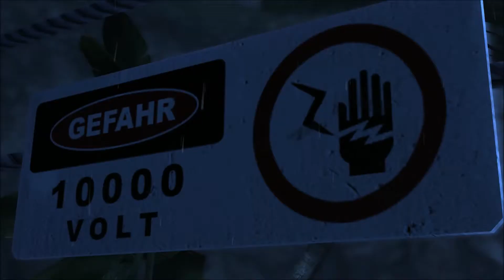Lets Play "Jurassic Park" - The Game - Der Eindringling - Episode 01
Das neue Lets Play auf unserem Channel befasst sich mit

Die Story :

Im ersten Film Jurassic Park wird der Behälter dem Programmierer Dennis Nedry zum Verhängnis. Im Adventure Jurassic Park entspinnt sich ausgehend von der im Schlamm verloren gegangenen Barbasol-Dose - in der Dino-Embryonen versteckt sind - eine parallel zum Film ablaufende Zweithandlung. In deren Verlauf bekommt es der Spieler auf der Isla Nublar mit ebenso riesigen wie hungrigen Dinosauriern zu tun - vom Tyrannosaurus Rex bis zu den listigen Velociraptoren.

Kommentare, Verbesserungsvorschläge und Abos sind gern gesehen ;-)